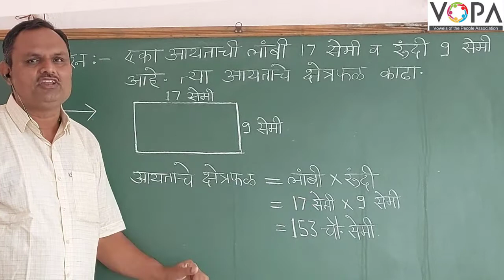५ वी | गणित | परिमिती व क्षेत्रफळ | V4 | V-School